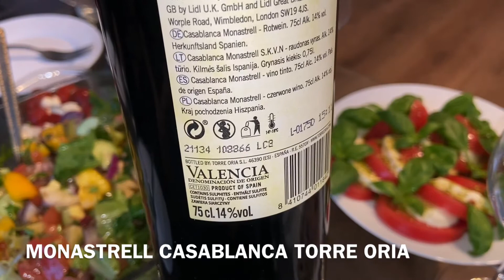Pijemy hiszpańskie wino z Lidla, MONASTRELL CASABLANCA TORRE ORIA 2019 #169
Zapraszamy do obejrzenia hiszpańskiego wina Casablanca. Nasza ocena dla tego wina w skali do 10 to 7,5.